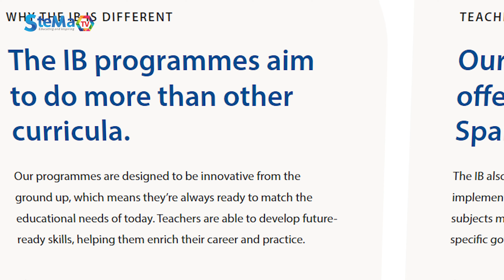STELLA MARIS: JUL YANTI - STELLA MARIS GADING SERPONG - TEACHER PROFILE EPS 11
Kenalan sama guru di Stella Maris School Gading Serpong yuk! Kenalin ada Miss Jul Yanti atau yang biasa disapa Ms. Julee ini mengajar Business di Secondary Stella Maris School Gading Serpong. Menurut Ms Jul, menjadi seorang guru bukan hanya pekerjaan saja tetapi panggilan dan tanggung jawab seorang guru untuk para muridnya bisa berkembang.

Ms. Jul juga bercerita gimana para murid engga hanya belajar teori aja tetapi juga praktek langsung seperti internship, business bootcamp dan ITpreneur. Penasaran apa aja yang diceritain sama Ms. Jul? Yuk simak selengkapnya di sini

I am a Stellamarian, I am a Value Guardian